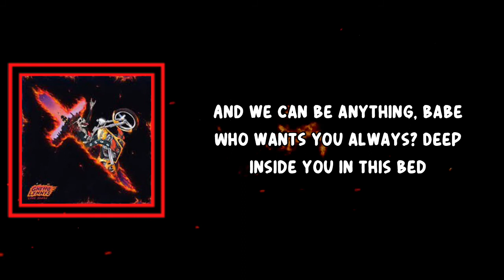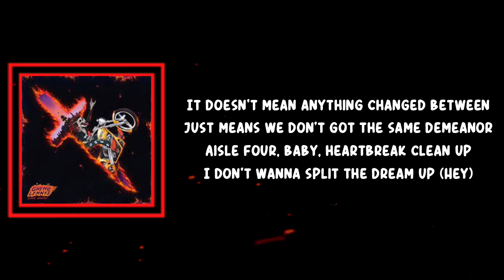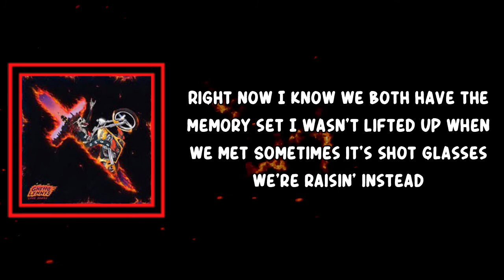SAINt JHN - Call Me After You Hear This (Lyrics)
I wasn't lookin' for love when we met
Sometimes we throw it up just to see what we catch
Don't wanna spend a life filled with regret
Right now I know we both have the memory set
I wasn't lifted up when we met
Sometimes it's shot glasses we're raisin' instead
And we can be anything, babe
Who wants you always? Deep inside you in this bed

You got a key to my heart, and it's always open
Door closed, no clothes
No smoke, no smoke either, baby

It doesn't mean anything changed between us
Just means we don't got the same demeanor
Aisle four, baby, heartbreak clean up
I don't wanna split the dream up (Hey)
Can't no one believe it's you (Brrt)
Can't no one believe but me, upsets you (Hey)
God blessed me when he blessed you
Look who I'm layin' next too
She had a bad gyal attitude
I'm tryna kill her flame
She can adjust her altitude
Whole life on a jetway